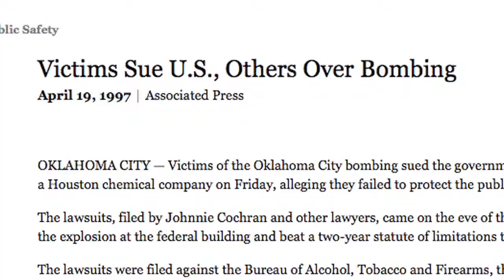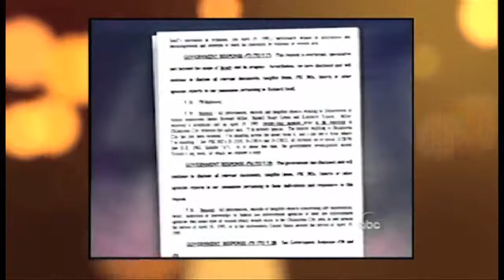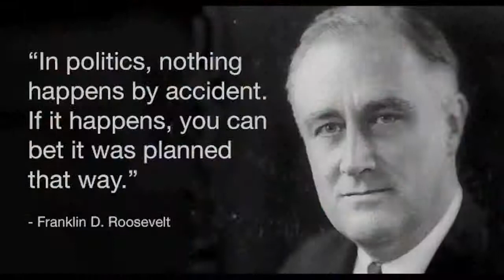Conspiracy Theory 2019